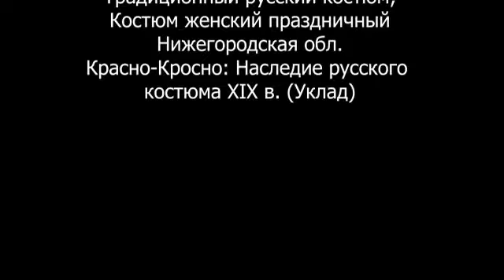Жених. А. С. Пушкин (аудио-видеокнига) subs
Фанвидео к произведению А. С. Пушкина "Жених" (1827).
Чтецы:
Видеоряд составлен из фрагментов фильмов и видео, перечисленных в конце моего фанвидео.